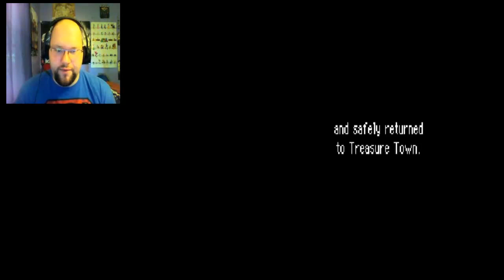PKMN MD Explorers of Darkness - Episode 35: End Of A Journey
This is it, the end of the road for Budchu and Nickchar.  We find the root of the problem and face off against... Dialga.  Please mind the constant load states in the final fight... I wasn't going to waste time.  Enjoy!